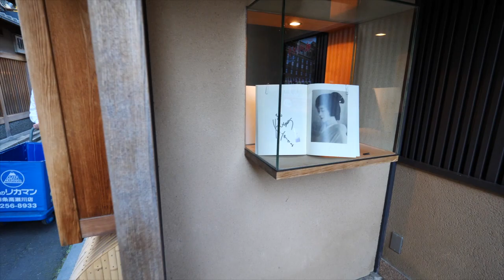GH5 + Zhiyun Crane 2017 京都先斗町 Ufer! VLOG 135（再掲載 republish）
曲の変更でで再アップです。
発売日後に注文したGH5が今週やっと来たのでジンバルで先斗町を歩いてみました。30Pですが10bitで撮ってみました。
四条から三条まで約10分ですが、ほとんど両手で保持しました。このくらいの時間がとりあえず限界かと思います。ハンドルの下にスキーのストックの様なベルトを輪っかにしたものを取付けています。少し握力温存出来ます。

Ufer! Art Documentary

芸術の記録映像の制作というちょっと変わったジャンルの仕事をしています。自主制作での作品制作から、美術館、ギャラリー、作家のご依頼で様々な映像を制作しています。また映像作品を作る作家や、美術館などでの映像展示技術の技術的なサポートも行っています。くわしくは・・
隔月に雑誌ビデオサロン (玄光社)に「美の探求工房」というタイトルで連載を書いています。現在偶数月号に掲載。
Cameras
Sony PXW-FS5
Panasonic GH4
Lens
Sigma 18-35mm
Sigma 50-100mm

Audio
TASCAM DR-701D
Tripods

Ufer! Art Documentary is our channel and we produce videos on Art, and tecnic, process,etc.
If you are interesting in our work you can whach our work on Vimeo on demand.